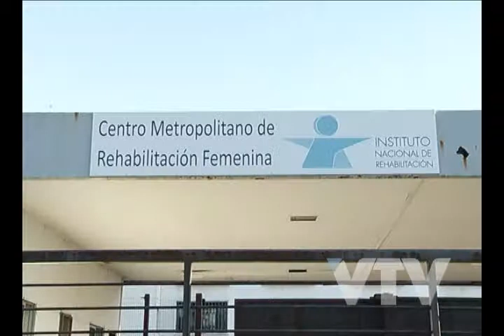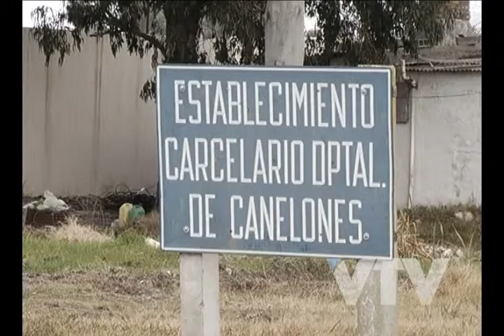VTV NOTICIAS JORNADAS CIENTÍFICAS DE CRIMINOLOGÍA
El mejoramiento del trato con los reclusos se refleja en la baja de la reincidencia delictiva.

Por esta razón las autoridades carcelarias están analizando diferentes medidas para la rehabilitación de los presos.

En el marco del Día del Criminólogo este viernes se desarrollaron jornadas Científicas de Criminología en la Universidad de la República-